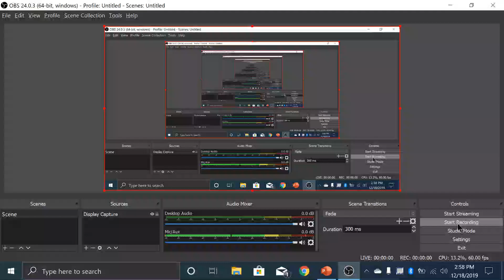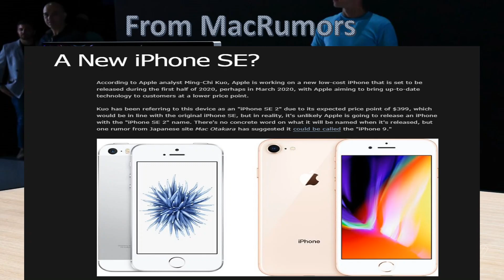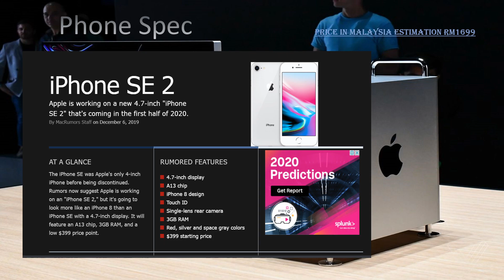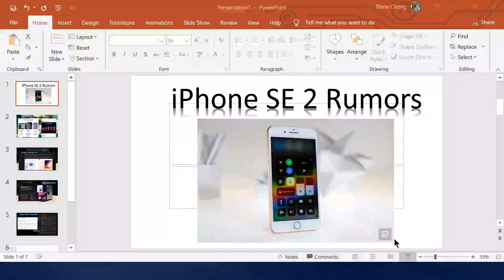iPhone SE 2 Straight Forward (2020)